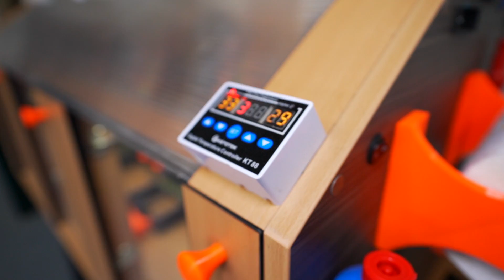Prusa 3D Printer Enclosure Box - Printing Parts for Powerful eBikes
We use the Original Prusa I3 MK3S for 3D printing. Prusa has been an avid supporter of what I’m trying to achieve with creating a new line of eBikes. Thank you Prusa for supplying us with these printers; I couldn’t be happier!
I supply a Parts List and a Video Guide to help DIY people build their own powerful eBikes for only the cost of parts!
Did you appreciate this video?
Special thank you to our Executives, David Řezáč and Benn Stratton, for supporting this video!